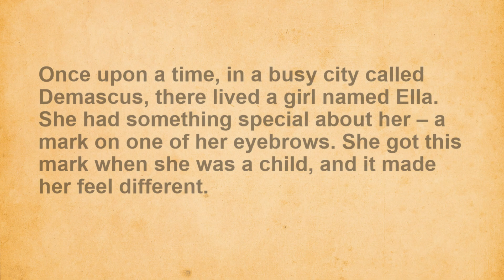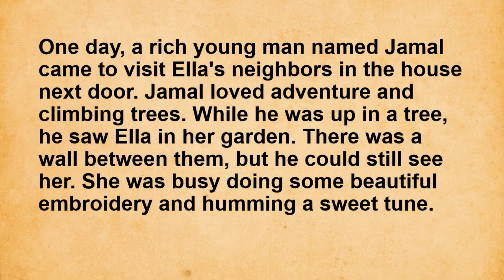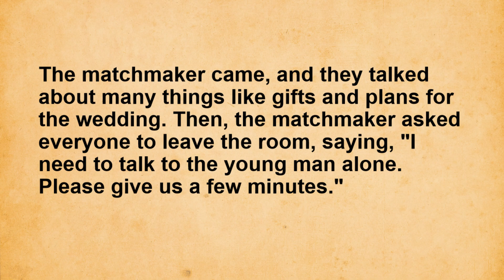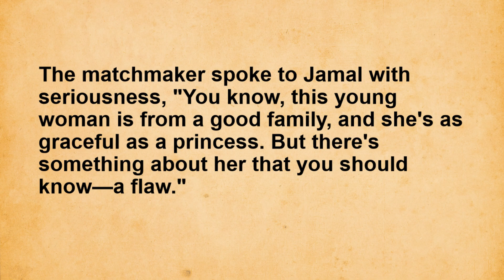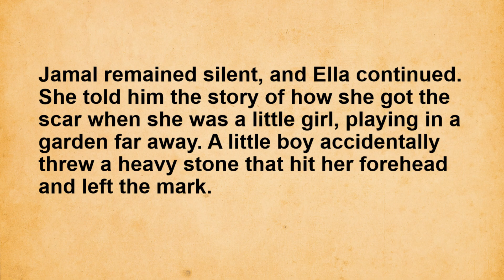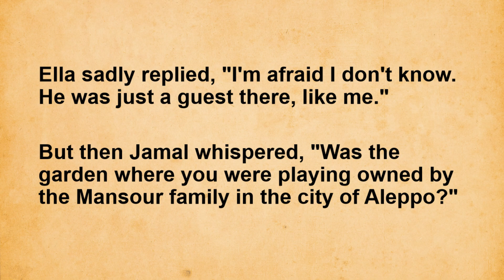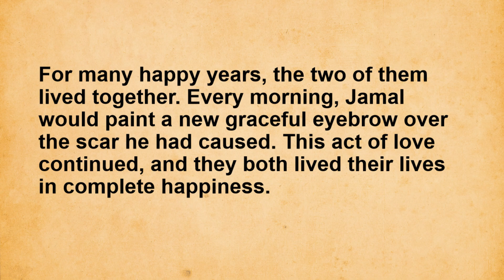Improve your English through story ⭐ | The Ink of Devotion | Level 1